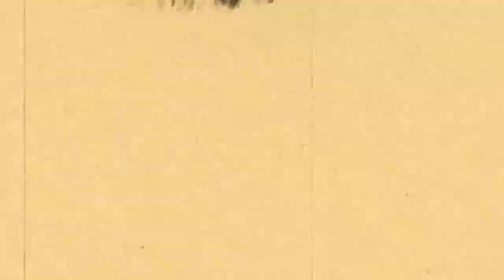69 - Free Mason Dub (Brixton). |(drones video)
69 - Free Mason Dub (Brixton). |(drones video)